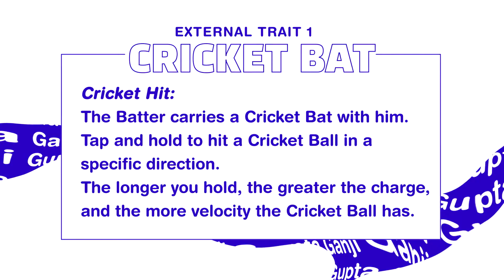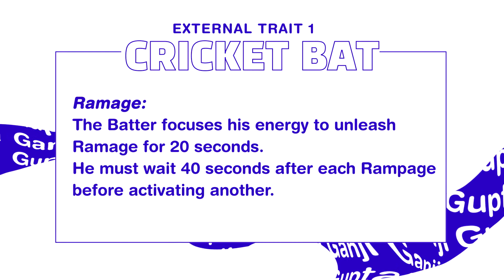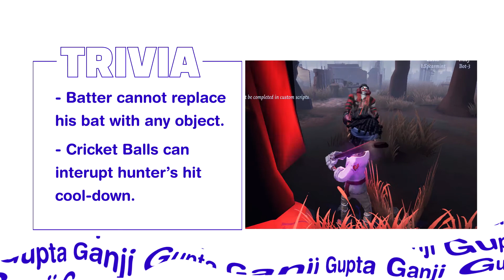Basic Batter Guide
song: /watch?v=Yam_bsM8nYk
have fun!